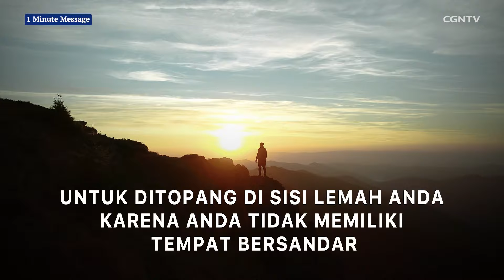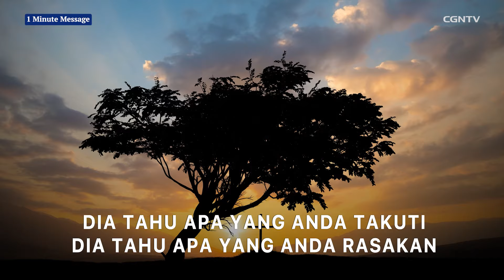[1 Minute Message] Tuhan Tahu Cara Menopangmu - Jentezen Franklin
"Tuhan tahu cara menopang Anda di sisi lemah Anda, Dia tahu apa yang Anda alami dan Dia Tuhan yang baik."
Mari saksikan program CGNTV Indonesia “Global Sermon: Jentezen Franklin”, yang membahas berbagai perspektif menarik akan iman percaya kita kepada Tuhan.

atau bisa juga melakukan transfer ke nomor rekening di bawah ini:

CGNTV INDONESIA

*BANK MANDIRI*
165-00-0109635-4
CGNTV INDONESIA